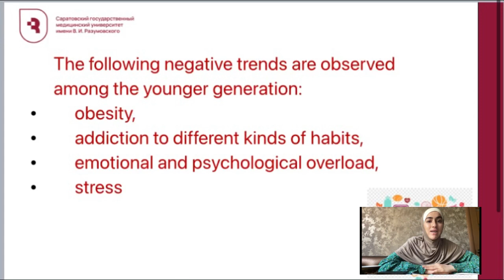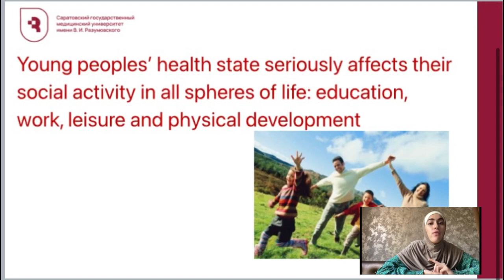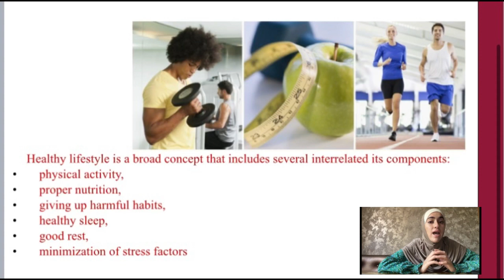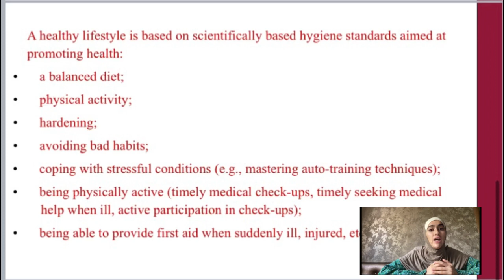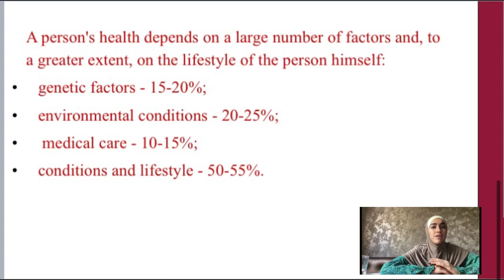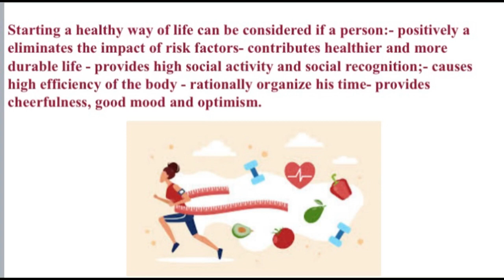HEALTHY LIFESTYLE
"HEALTHY LIFESTYLE "   Гюлюмова Айтан Захир кызы   Сгму им.Разумовского   1 курс ,2 группа стоматологический факультет